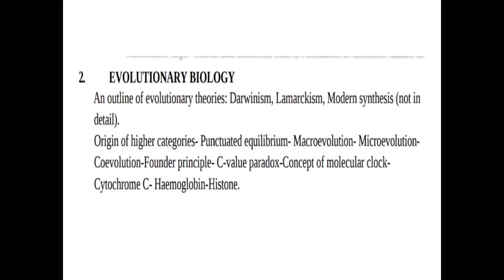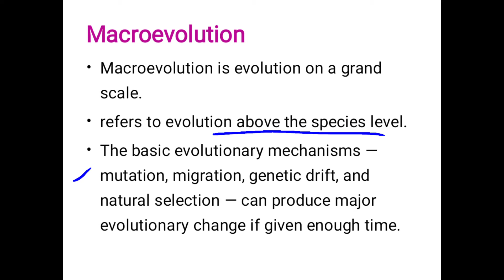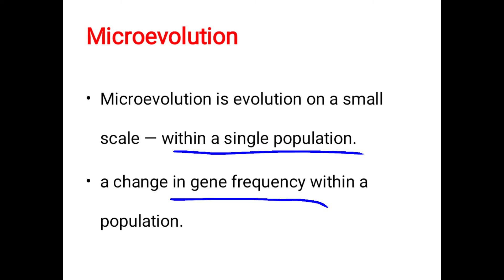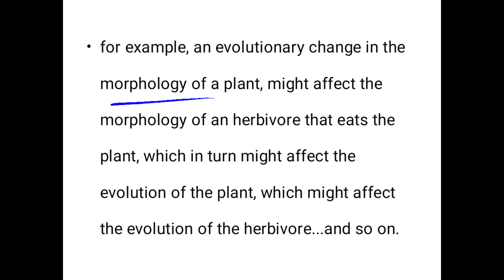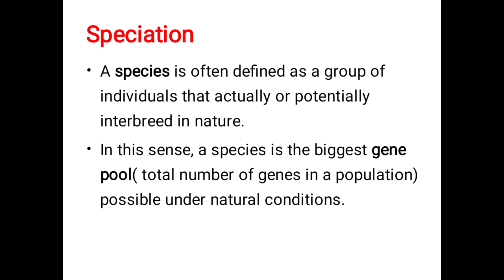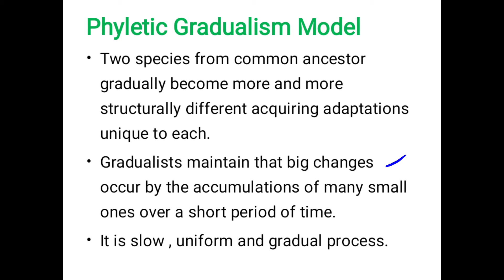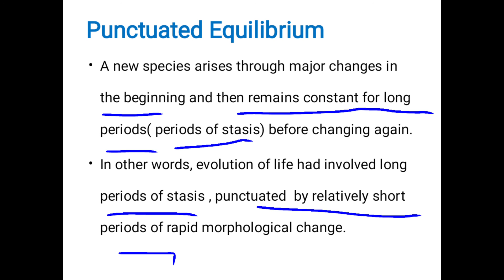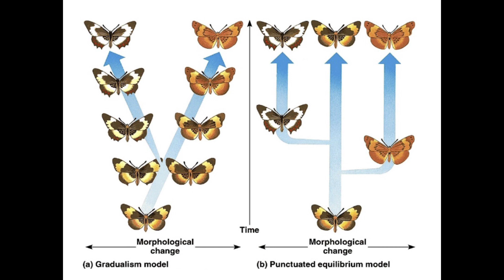Evolutionary Biology - 2 | Syllabus Based | Scientific Officer Biology | Kerala PSC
Here we are going to discuss about the following;
🎈 Macroevolution
🎈 Microevolution
🎈 Coevolution
🎈 Speciation
🎈 Phyletic gradualism model
🎈 Punctuated equilibrium